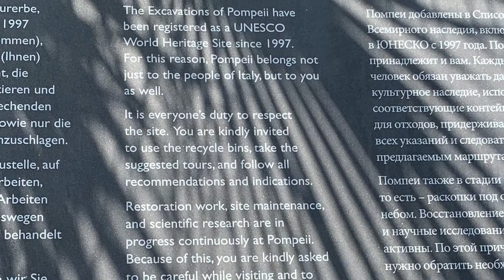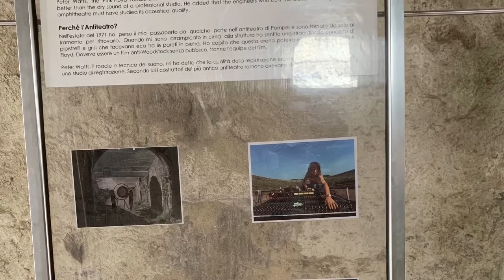Italy 19-day 7 Pompeii